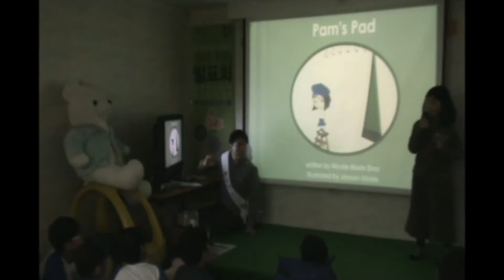1. 이경진 첫 발표